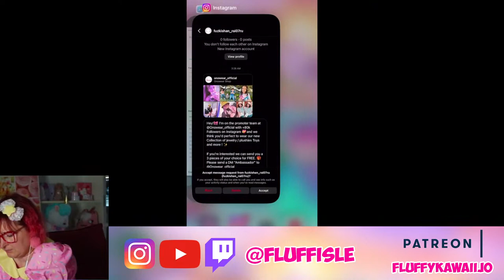Hello Kitty Island Adventure - Let's Play #10 : Getting the watering can and new desserts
We can do the Suspicious Sounds quest with Cinnamoroll and Flower Power with My Melody and also upgrade the Dessert Boat!

WIN GIFTS:
For every new member, super chats and super stickers, I will open 1 character box that you choose per $1 amount and if the box contains a character hat, I will send you a gift in the mail!

I'm Fluffy Kawaii Jo (or Joëlle) and you are watching Fluff'isle. Let me take you on an adventure on Friendship Island to have fun with Hello Kitty and friends. Together we will restore the theme park to it's former glory!

If you want to know more about me, check out my kawaii and lolita fashion channel

Do you like my pink glitter glasses? They are the "Isaebella" from Zeelool.

I am not associated with Sunblink, Sanrio or Hello Kitty Island Adventure. This is just a fan channel.